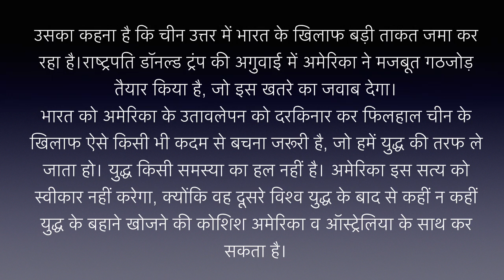Hindi shorthand Dictation 40wpm | hindi steno dictation 40wpm | hindi stenographer dictation 40wpm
hindi shorthand dictation 40wpm for beginner 2022
steno dictation in hindi 40wpm
hindi dictation 40wpm
hindi shorthand dictation 40wpm for SSC
hindi stenographer dictation 40wpm
Steno Dictation
Hindi Steno Dictation
Steno Outlines
hindi dictation
shorthand dictation 40wpm
steno dictation hindi 40wpm